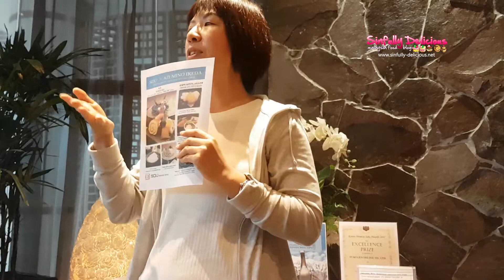SOU X AZUMINO IKEDA @ Sou Omakase Dining, The Gardens Mall Kuala Lumpur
Sou Omakase Dining located at The Gardens Mall, Midvalley City, Kuala Lumpur presents a special limited Azumino Ikeda from Nagano Japan collaboration menu held from January 9th, 2018 until stock runs out.